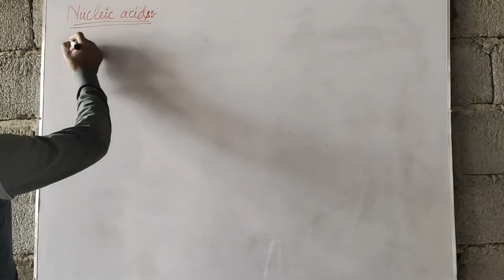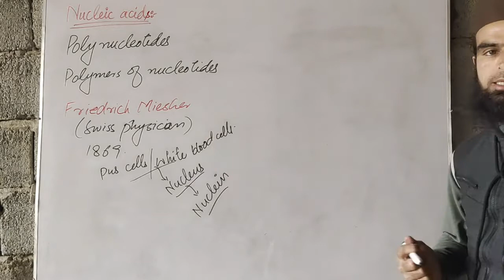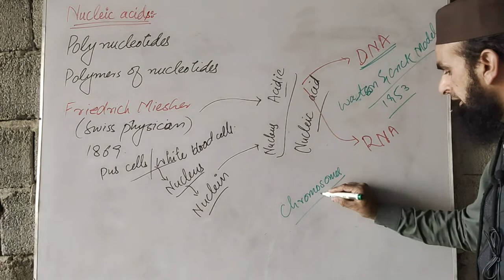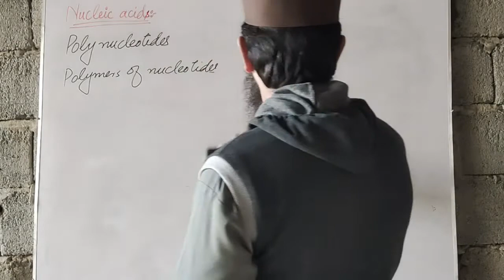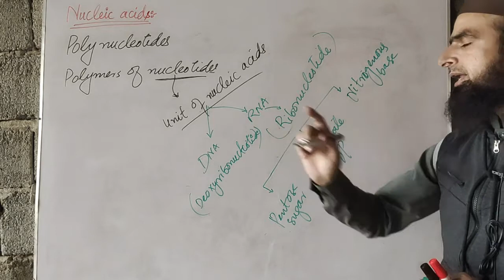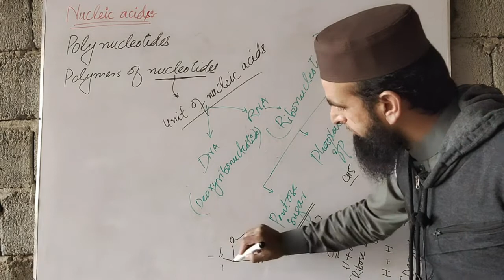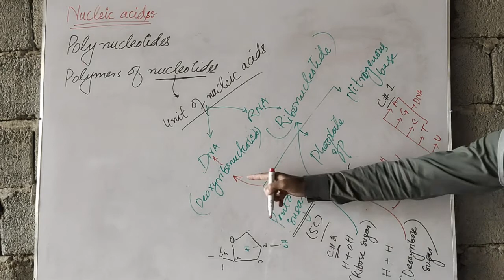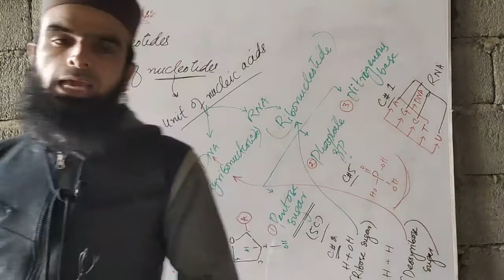Nucleic acids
Complete explanation